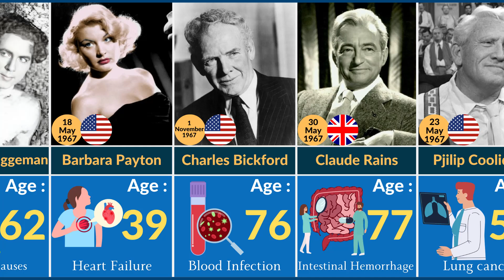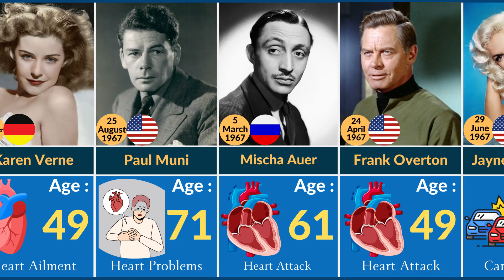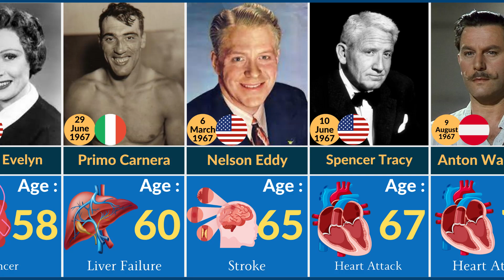The cause of death of famous actors who died in 1967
The year 1967 witnessed the loss of several famous and prominent actors, each of whom had played an important role in the history of cinema and television. These actors had a great influence in the world of art and cinema with their lasting works. Below are some of these prominent characters:

These actors were known for their notable roles in movies and TV series, and some of them had won prestigious awards in the film industry. With their games, they were able to create memorable characters and portray impressive stories that still remain in the hearts of the audience.

With the loss of these actors in 1967, the world of art and cinema was deprived of the presence of influential and outstanding figures. With their performances, these people moved the boundaries of acting and left a lasting impact on the cinema industry. Although they are no longer among us, their works and memories are still alive among cinema and art lovers and are remembered as an important part of cinema history.
Welcome to symbolic data channel. This channel reviews videos related to data comparison. Every day is a new opportunity for us to learn and have fun. We prepare these videos as real animation videos for you to enjoy.